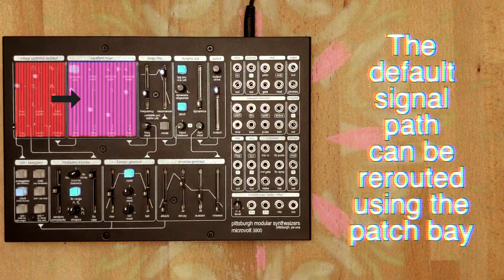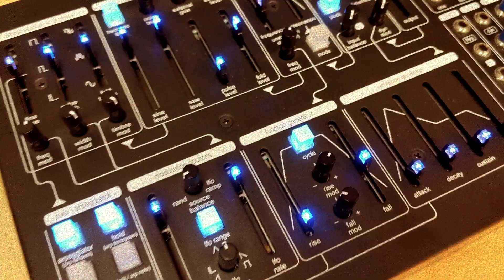Pittsburgh Modular Documentary Films Presents: Discovering the Microvolt Episode 1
The first episode in a series documenting the features and functionality of the Pittsburgh Modular Microvolt 3900. This episode is an overview of the user interface and features available.